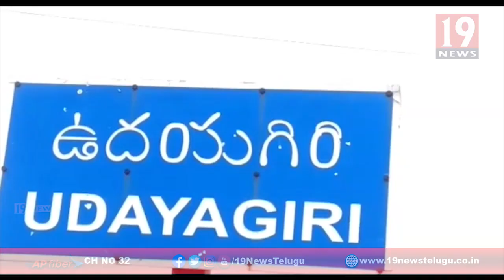దేవాదాయ ఆస్తులను పరిరక్షించాలి బీజేపీ జిల్లా కార్యదర్శి -నెల్లూరు జిల్లా వింజమూరు